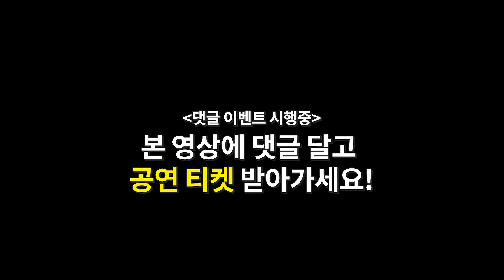[🎫이벤트] 레퀴엠에 이은 또 한 번의 대서사시 합창! 정명훈 지휘의 로시니 스타바트 마테르 l 2024 마스터즈 시리즈 II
항상 많은 사랑을 보내주시는 KBS교향악단 유튜브 구독자분들을 위해
이미 매진된 2024 마스터즈 시리즈 정명훈의 Choral 2 공연 티켓을 추첨을 통하여 제공해드리겠습니다~!😍

- 🎁 당첨시 제공 티켓 안내
  * R석 4매(1인 2매 / 2명)
  * 총 2명 무작위 당첨

- ✅ 참여방법
① KBS교향악단 유튜브 채널 “구독” 후
② 이 영상에 “좋아요” 와 “공연 기대평” 댓글 남기면 끝!

- ✅ 선정 기준 : 랜덤 추첨기를 통한 무작위 추첨
- ✅ 구독 확인을 위해 계정 프로필에서 구독 정보를 공개로 변경해주세요

- ❗이벤트 기간 : 2024.7.3(수) 오후 5시 ~ 7.9(화) 오후 4시
               (이후 작성된 댓글은 이벤트 참여불가)
- 📢 당첨자 발표 : 2024.7.9(화) 오후 5시 KBS교향악단 공식홈페이지 공지사항 게시
  * 당첨자 댓글에 KBS교향악단 이름으로 답글을 달아드립니다.
  * 참여 댓글은 한 번만 유효합니다(중복 댓글, 답글 제외)
  * 티켓은 반드시 본인 현장 수령만 가능하며 재판매를 금지합니다.

  * 당첨자는 반드시 공식 홈페이지에 안내된 설문지 링크를 통해 설문지를 작성해주세요.
    당첨자 응답 설문지 마감 : 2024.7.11(목) 오전 10시 종료
- 응답 설문지 기한내 미작성시 당첨 자동 취소됩니다.

* 이벤트 당첨에 실패하였어도 실망 금지! 구독 유지! 😊

✅[KBS교향악단X정명훈의 Choral 2]
- KBS교향악단 2024 마스터즈 시리즈
 ▶ 일시 및 장소
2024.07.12.(Fri) 20:00 롯데콘서트홀

▶ 출연
지휘 / 정명훈
소프라노 / 황수미
메조소프라노 / 김정미
테너 / 김승직
베이스 바리톤 / 사무엘 윤

▶ 프로그램
슈베르트 | 교향곡 8번 b단조, D.759 ‘미완성’
로시니 | 스타바트 마테르

[KBSSO X MYUNG-WHUN CHUNG's Choral II]
-KBSSO 2024 Masters Series

▶ Date and Venue

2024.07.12.(Fri) 20:00 Lotte Concert Hall

 ▶ Artist

Cond/ Myung-Whun Chung
Soprano / Sumi Hwang
Mezzo Soprano / Jungmi Kim
Tenor / Seungjick Kim
Bass Baritone / Samuel Youn

▶ Program
F. Schubert Symphony No.8 in b minor, D.759 ‘Unfinished’
G. Rossini Stabat Mater